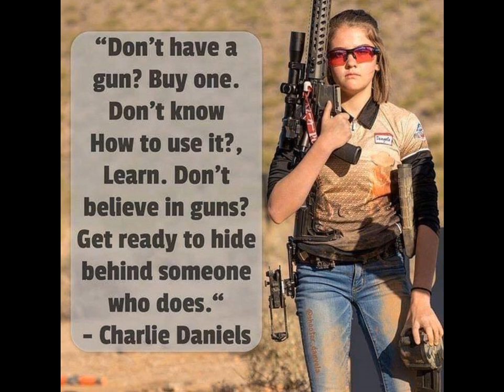PongolaHero Good Guy With Gun Saves 24 Lives & Prevents Massacre at Rugby Club Attack in Pongola!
On Friday night, March 6, a potentially horrific incident took place in Northern KwaZulu-Natal, but two things stopped it. One, a good guy with a gun and two, mainstream media are absolutely dead silent about it and the fact that a good guy with a gun prevented a potential massacre! The shooting occurred at a sportsbar at a rugby club in the Pongola area, when six black men in balaclavas, armed with pangas and firearms, burst into the bar and demanded that patrons get on the ground and started shooting...

According to KwaZulu-Natal police spokesperson Capt. Nqobile Gwala, about 25 members of the rugby club were inside the bar at the time, when all hell broke loose at around 22:30, with CCTV footage showing the six armed black men, who burst into the bar of the sports club in Pongola and demanded the customers and staff lay on the floor and then started shooting at them and hacking and beating them with their pangas.

“One of the customers was able to get his own firearm out and fired back. One of the attackers, who is allegedly in his 30's, was shot dead. An unlicensed firearm and ammunition were found alongside the suspect”says Gwala.

On hearing the return fire the remaining attackers fled the scene but sadly, one of the customers, Shaun Matthews (30),  had been shot in the thigh by the attackers and was taken to the hospital, where he later succumbed to his wounds.

“Charges of murder, attempted business robbery, possession of an unlicensed firearm and ammunition are being investigated by Pongola SAPS,” spokesperson Colonel Thembeka Mbele said.

Subsequently police have managed to capture two of the other suspects aged 20 and 26, believed to be responsible, as they tried to leave the country and cross the border into Swaziland.

“The Pongola detectives acted on an intelligence and in the early hours of Monday morning launched an operation aimed at tracing the suspects involved in the fatal shooting at a rugby club in Pongola over the weekend,” said Mbele.

KwaZulu-Natal provincial police commissioner Lieutenant General Khombinkosi Jula said “I am confident that the remaining suspects will be caught soon,”

While the two apprehended suspects are expected to appear in the Pongola Magistrate’s Court, the Pongola community are in mourning and have asked that their privacy be respected.

This was a totally barbaric attack and it illustrates how white South Africans are increasingly trapped in this country, with their houses as their prisons, because it is too dangerous to go out at night. No one is safe anymore and an attack by a black man is always imminent and around the corner. Luckily in this instance a good man with a gun stopped 6 barbarians with guns. No wonder then that the ANC is doing its best to disarm white people with guns in South Africa.

Likewise the mainstream media are doing their damnedest not to praise the actions of the good guy... even Maroela Media, a so called Afrikaner outlet funded by Solidarity Trade Union, used a picture of a white hand with a gun on their report, and their headline read: "two dead after shooting at sportsclub"! Literally insensitively lumping the attacker and the victim together!